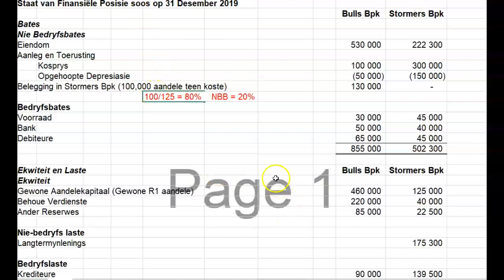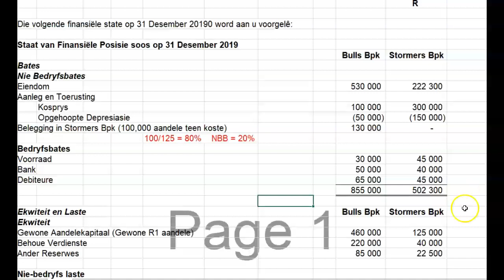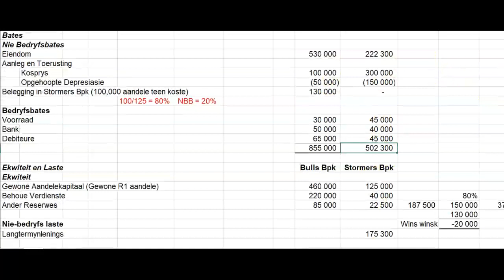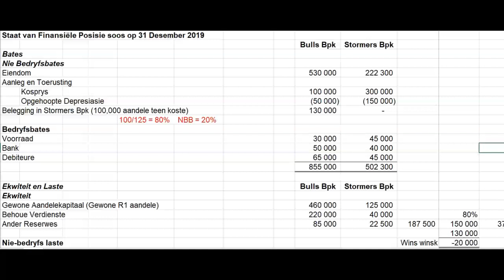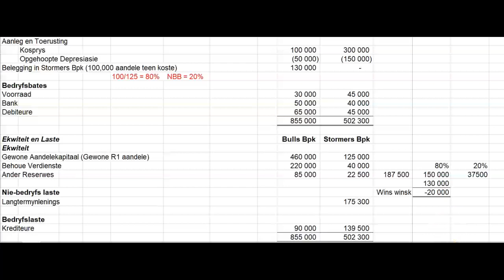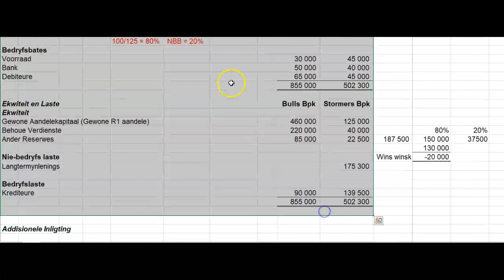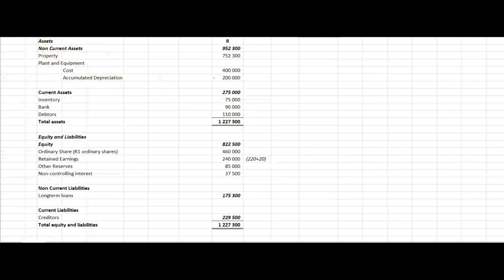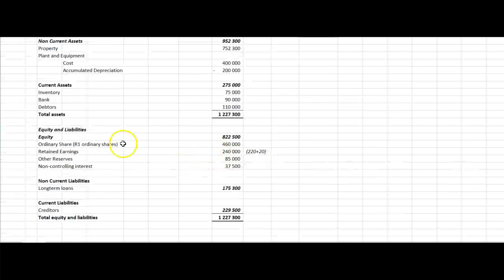Bulls & Stormer Afr